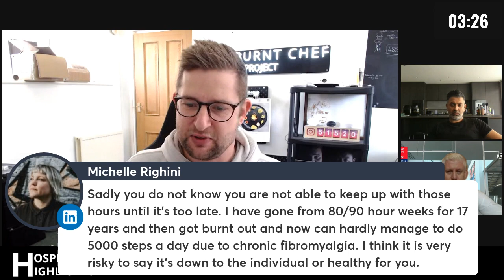Scott Duncan and Aktar Islam | As leaders, do we get enough sleep?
On March 15th, The Burnt Chef Project Founder & CEO, Kris Hall, was joined by Scott Duncan, Managing Director of Unox, and Aktar Islam, Chef Owner of Opheem.

Listen in as they discuss whether they feel they get enough sleep or not? 💭